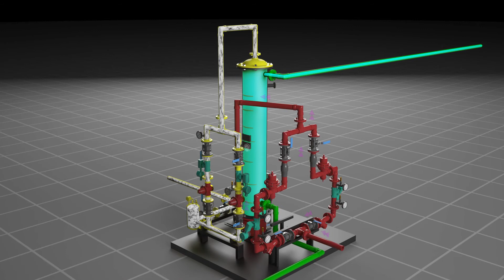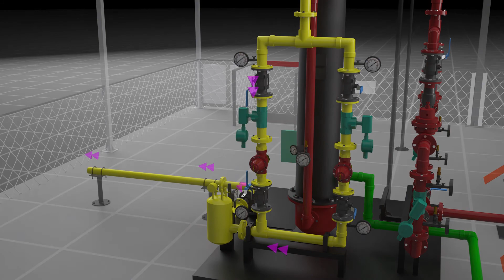Working Principle of Heaterless Vapouriser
Heaterless Vapouriser converts LPG into vapour form at the required pressure with less consumption of electricity to save cost and reduce carbon footprint. Check out this video to know the working principle of Heaterless Vapouriser.